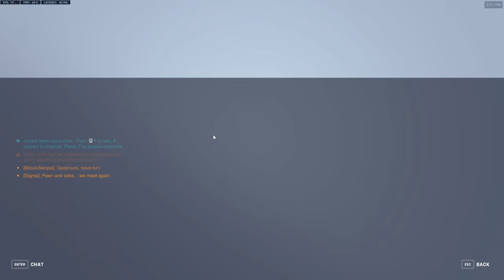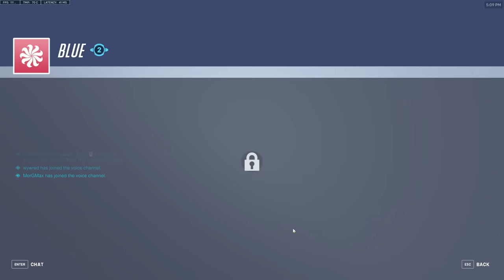Unranked to GM On REAPER Overwatch 2 GUIDE Part 1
Today I decided to do the unranked to gm challenge on REAPER as I've wanted to do an Overwatch 2 Guide on Reaper for a long time. However, I have picked the WORST season to do this challenge on as Reaper rn is REALLY bad due to the maps being double sniper and also since people are mainly playing pharah or echo.

However, we did manage to get to gm in the end after about 14 hours. I think I had a winrate of about 66% which was better than what I was expecting tbh. I tried to explain what I was doing during the games and how I play on each map the best I could whilst focusing on trying to get the W. I did get tilted quite a lot especially near the end when I was on a loosing streak. I'd recommend taking a break from the game or playing quick play when you lose 4 in a row.

Overwatch 2 Top 500 wasn't that hard to hit but I have been playing since Overwatch 1. I did start on xbox and switched to PC but altogether I have around 1500 hours and 700 of them have been on Reaper.

Reaper is the reason why I got out of gold/plat hell as you can kinda 1vs5 with him due to his lifesteal. It does get harder obviously the higher you go up but if I can get top 500 anybody can because I'm not the greatest player ever. I legit play like a plat but what I do differently is I try to play with my tank most of the time or I do the funny and get a 5 man or die instantly.

I hope you guys enjoy this educational unranked to gm reaper guide. Let me know what u guys think about this journey in the comments below!

Code to warm up - AZSX9

Chapters:

00:00:00 Intro
00:00:24 How to warm up
00:01:55 My Settings and Crosshair
00:05:22 Me being a rat
00:05:50 Colosseo
00:12:01 Paraiso
00:21:52 Dorado
00:28:42 Nepal
00:34:06 Midtown
00:44:42 Kings Row
00:56:52 Numbani
01:08:55 Shambali Monastery
01:13:52 Lijang Tower
01:22:29 Oasis
01:29:27 Kings Row
01:42:02 Blizzard World
01:51:30 Junkertown
02:03:09 Dorado
02:10:56 New Queen Street
02:20:39 Nepal
02:27:16 Circuit Royale
02:38:15 Colosseo
02:44:16 Junkertown
02:58:47 Lijang Tower
03:04:42 Esperanca
03:09:15 Havana
03:16:34 Midtown
03:28:01 Numbani
03:38:34 Rialto
03:49:08 Antarctic
03:58:31 New Queen Street
04:02:04 Shambali Monastery
04:10:49 Nepal
04:19:01 Dorado
04:26:09 Esperanca
04:34:18 Lijang Tower
04:41:37 Blizzard World
04:46:21 Esperanca
04:53:33 Shambali Monastery
05:02:42 Ilios
05:14:33 Junkertown
05:27:24 Midtown
05:40:23 Dorado
05:51:11 Masters 5 Placement